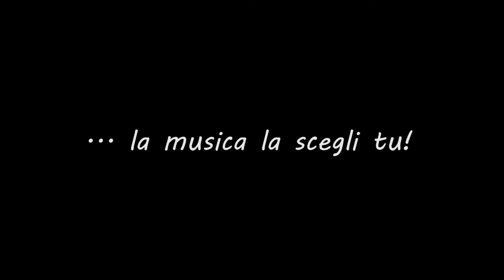Video Promo Radio JukeBox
Video promo della musica da ballo dei Radio JukeBox!

... la musica la scegli tu!